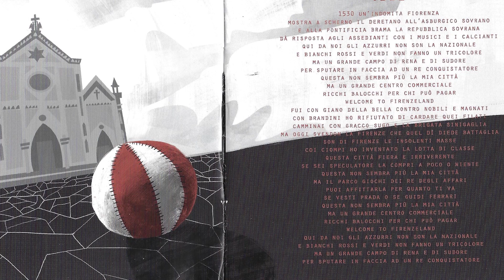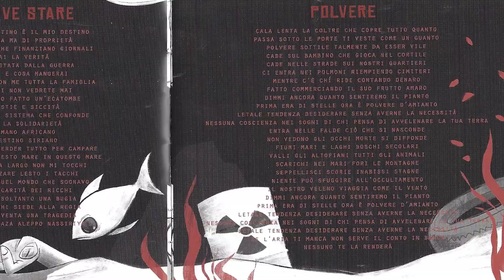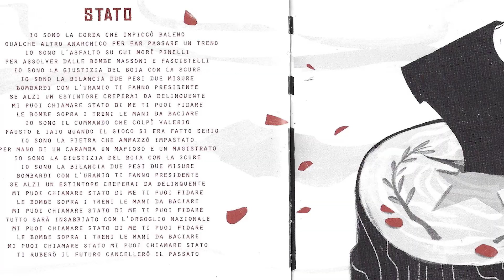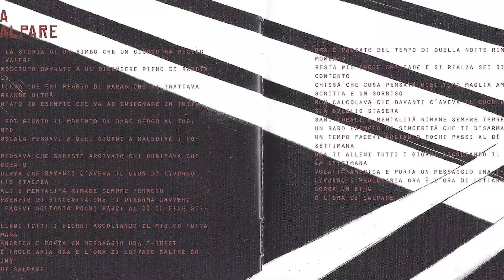Malasuerte Fi Sud: vent’anni di musica, Cpa e rivoluzione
Intervista alla band fiorentina che presenta il suo ultimo disco ‘Brucerà per te’